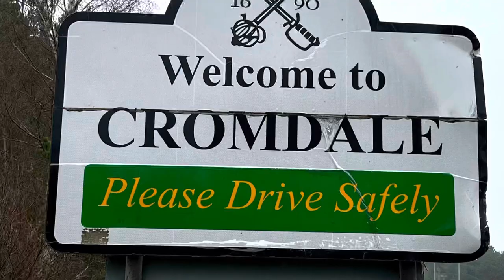Battle of the Haughs of Cromdale 1690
The Battle of the Haughs of Cromdale was fought on 1 May 1690 between Jacobite clans and a Government army.

Here I follow the route taken by both armies, the events during the battle and the aftermath.